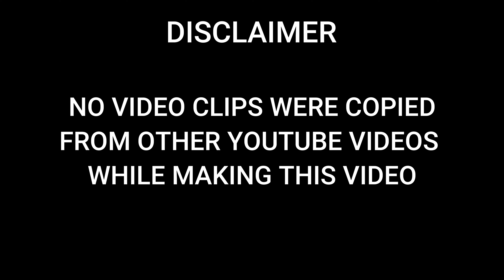MYSURU DASARA 2021 | Dr SG RAMADASA REDDY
VIDEO EDIT CREDITS :- VIKAS AR
VIDEO DIRECTED BY:- Dr. SG RAMADASA REDDY